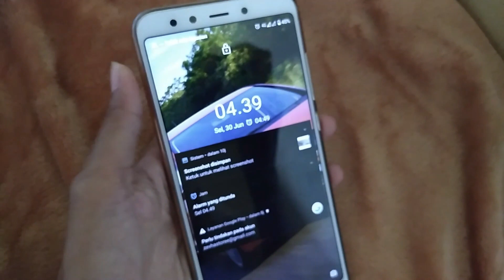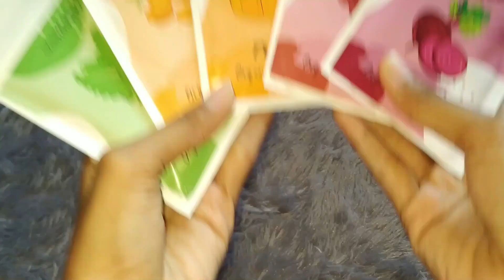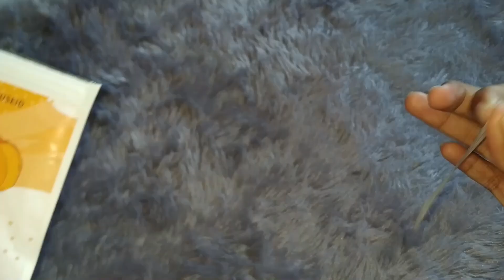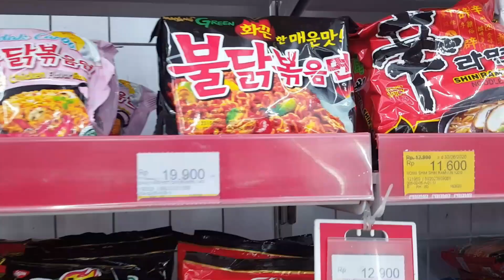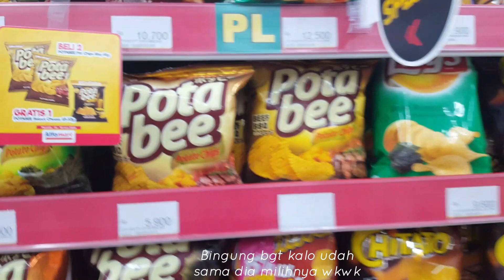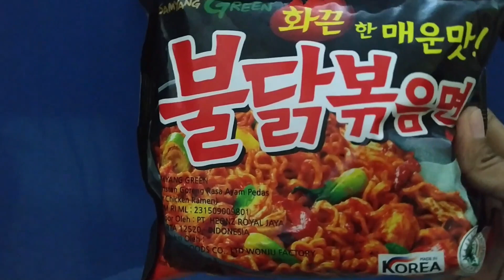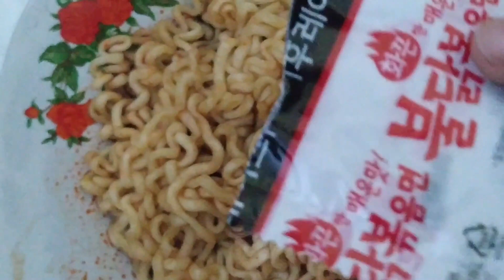A day in my life | Indonesia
just another day in my life, selamat menonton semuanya

-Facial foam envygreen 48k
-Dead skin cell remover 56k
-Toner envygreen 48k
-Moisturizer emina 18k
-Sunscreen envygreen 89k
-Lip colour care envygreen 92k

Body lotion terluv ku :
yg mau beli scarlet bisa klik link dibawah ini yah^^

Link product yg aku pake kalo mau beli kalian bisa klik link dibawah ini yah^^

Buss inq wa 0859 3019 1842